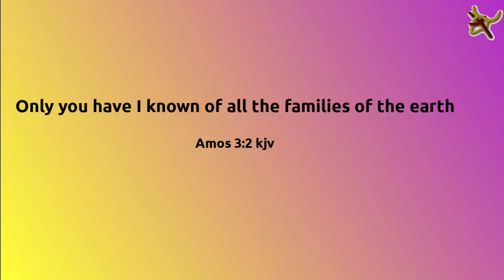Octavius Catto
Osmo 4 gimbal with pixel 3xl phone. 11_14_22